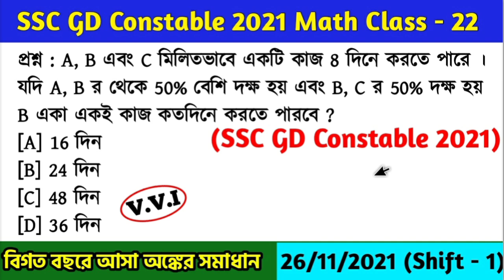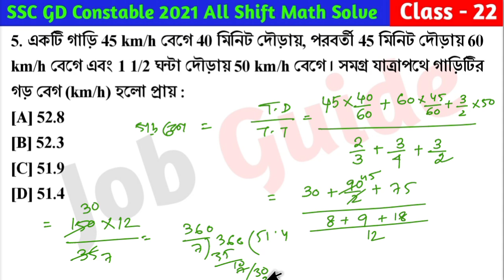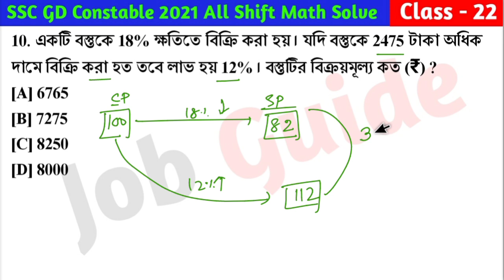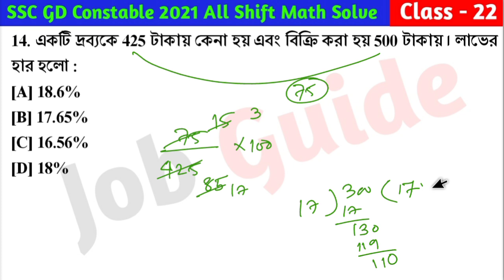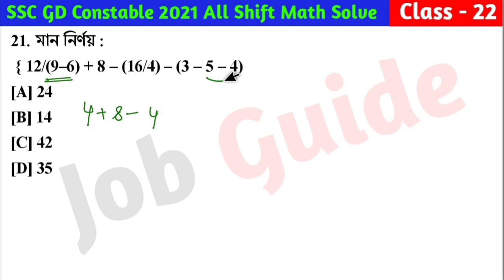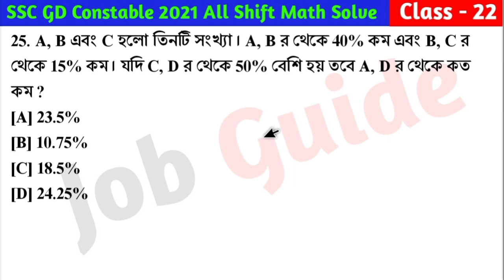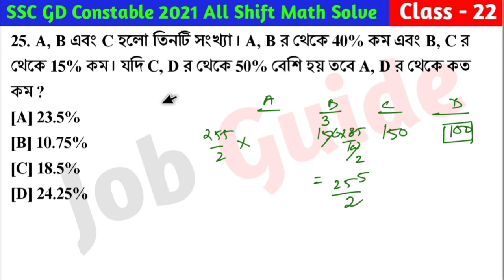SSC GD Constable 2021 Math Class - 22 | বিগত বছরের সমাধান SSC GD Math PYQs | 26th Nov, 21 Shift - 01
আজকের ভিডিওতে আমরা SSC GD Constable 2021 - বিগত বছরে আসা গুরুত্বপূর্ণ অঙ্কের প্রশ্ন Class - 22 (26th November, 2021 Shift - 1) নিয়ে আলোচনা করেছি যেগুলো আগামী SSC GD Constable 2023 পরীক্ষার জন্য খুবই গুরুত্বপূর্ণ । @Jobguide2023